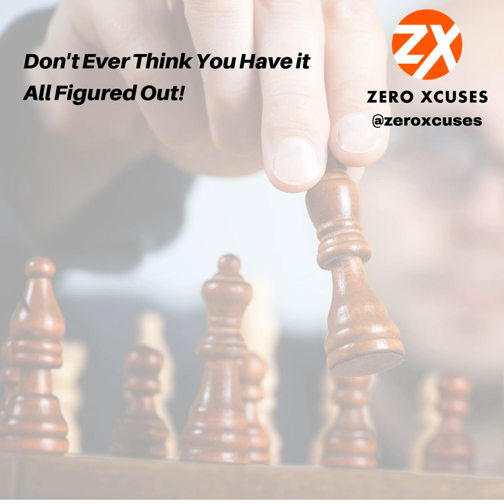Don't Ever Think You Have it All Figured Out! | Zero Xcuses Podcast | Results | Focus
Many walk around trying to find some sort of finish line, the gold at the end of the rainbow, etc but truth is that there's no such thing. We're never going to have all things figured out. In today's episode we talk about a few ways you can change that mindset and be always open to new information &amp; methods for getting things done!

Are you looking to band together with like-minded men who are looking to build discipline, regain control of your time, build wealth and ultimately live life on your terms? We have recently launched the Infinite Results Mastermind where you can do just that.

 Infinite Results Mastermind

 Are you looking to build rock-solid discipline? Regain control over your time? Build your bank account? Connect on a deep level with your family? If so and you're willing to invest the time, money and energy into reaching your goals checkout my discipline coaching program! I teach you the fundamental tools, strategies and tactics necessary to have discipline in every area of you life! It's by application only and I only have a few spots for this!

 Discipline Coaching

 Zero Xcuses Facebook Group:

 Join the Zero Xcuses FB Group